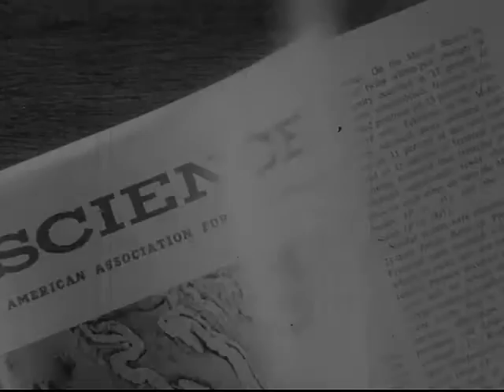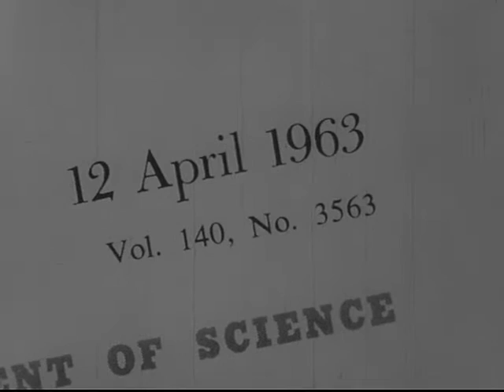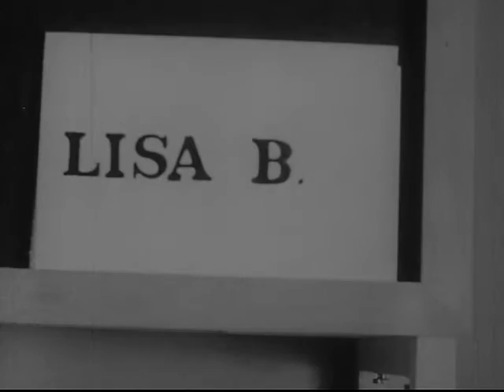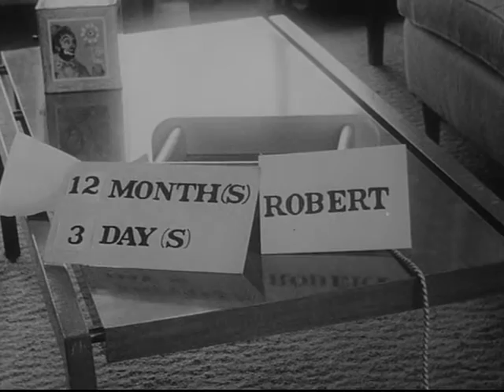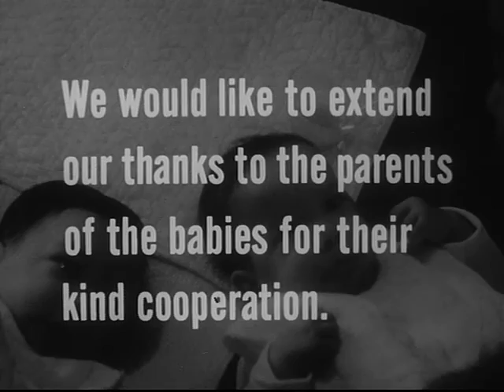Development Of The Smile And Fear Of Strangers In The First Year Of Life (1963)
Shows the development of the smile and of the fear of strangers during the first year of life in identical and fraternal twins. Points out that identical twins show greater concordance. Infants become more selective as they grow, smiling only at familiar persons and being afraid of strangers.